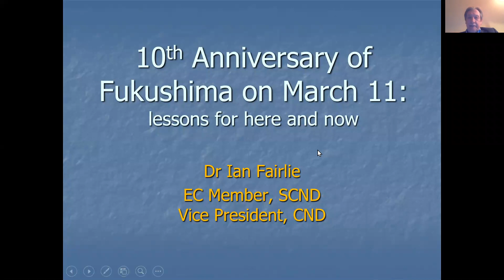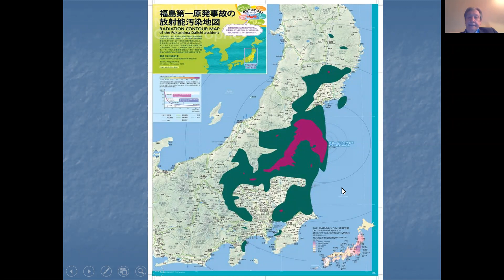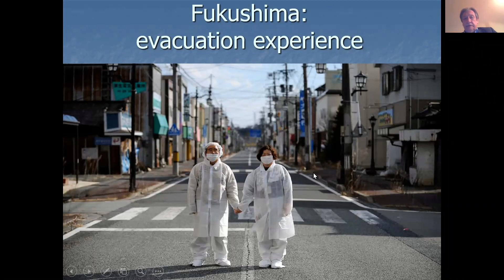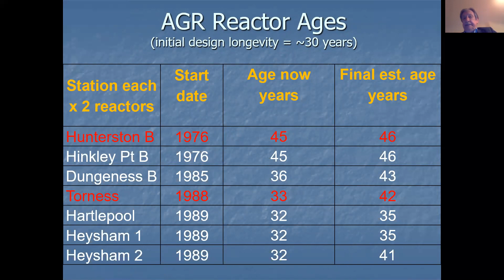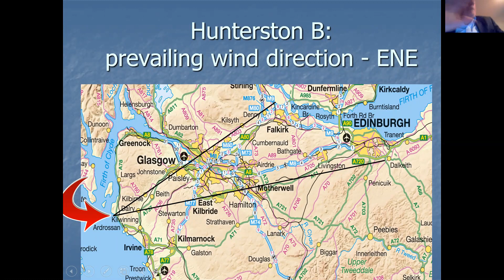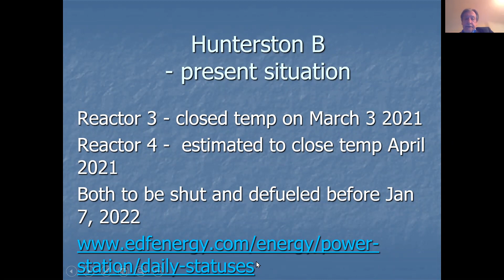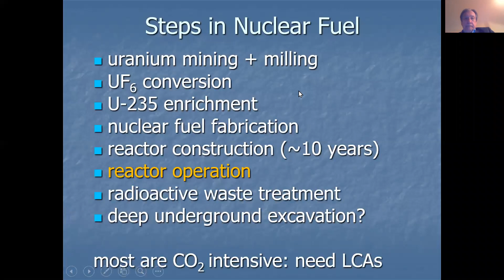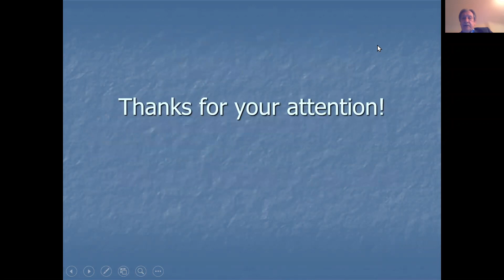10 Years on from Fukushima: Lessons for Here and Now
Dr Ian Fairlie discusses the impact of the nuclear disaster at Fukushima, and lessons for the here and now.